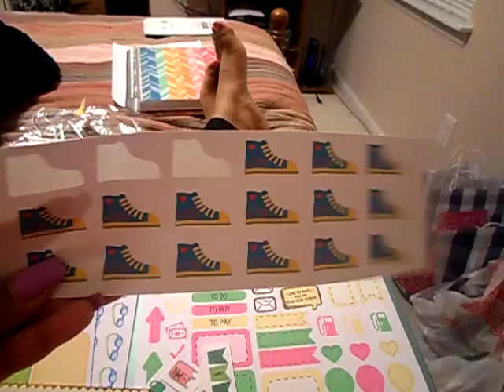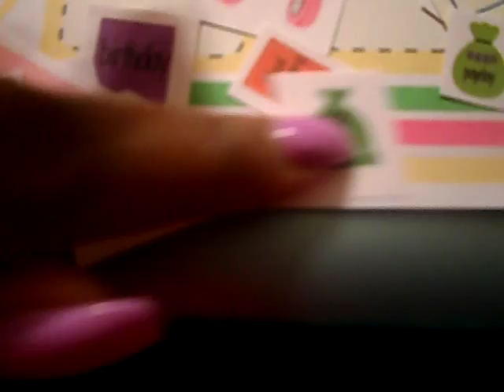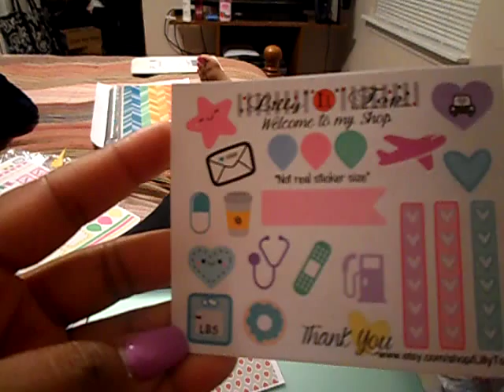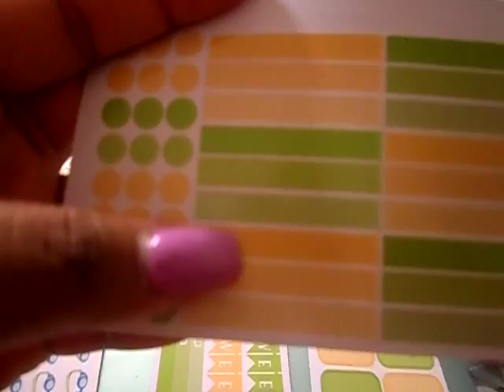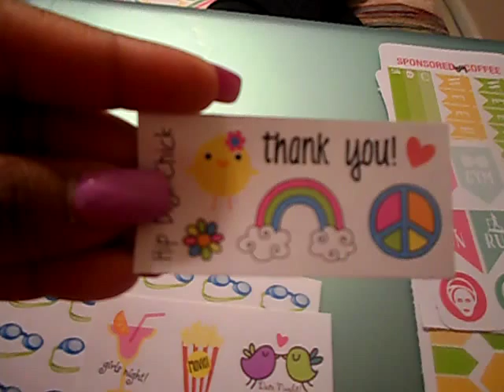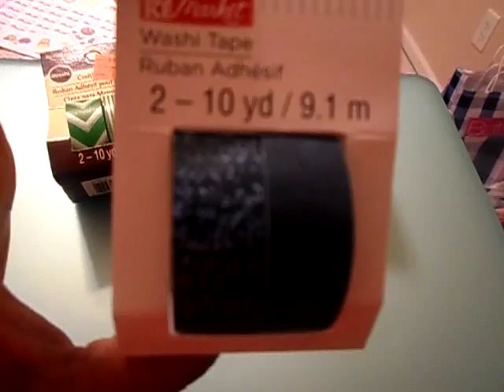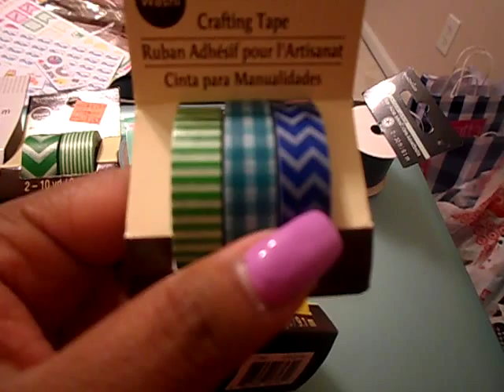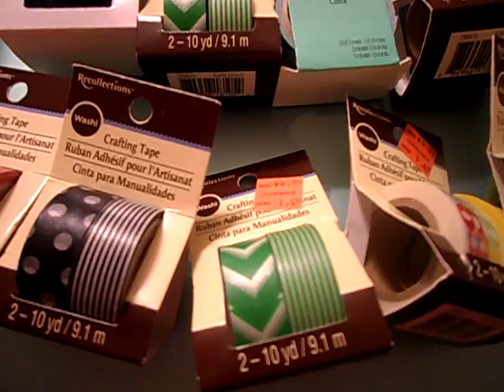Esty Order and Micheal's Washi Haul!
Lilly Top

Hip Digi Chick

Stickers Washi &More